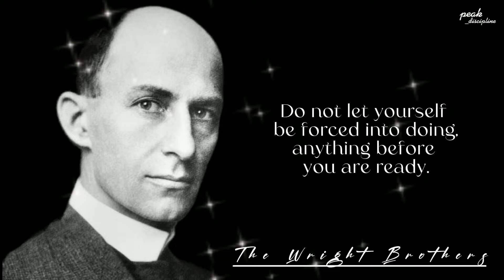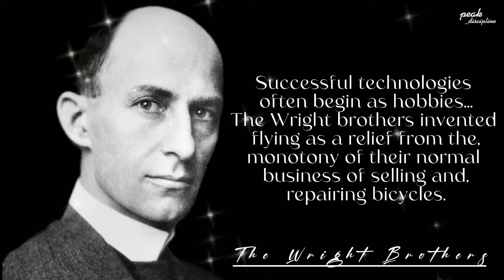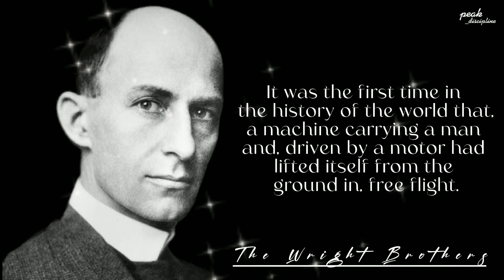the wright brothers quotes || famous wright brothers quotes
Wilbur and Orville Wright were American inventors and pioneers of aviation. In 1903 the Wright brothers achieved the first powered, sustained and controlled airplane flight; they surpassed their own milestone two years later when they built and flew the first fully practical airplane.

Quotes are a great way to inspire and express yourself, and some have been used for so long they are now famous in their own right.
You may have even heard a few great quotes used your whole life and don’t know who said them first.So enjoy these words and expressions from the Great Wright Brothers and find some new favorites today.

Related hastags:
the wright brothers quotes
Wright brothers quotes
famous wright brothers quotes
Quotes by wright brothers
wright brothers
Wright brothers quotes that will never be forgotten